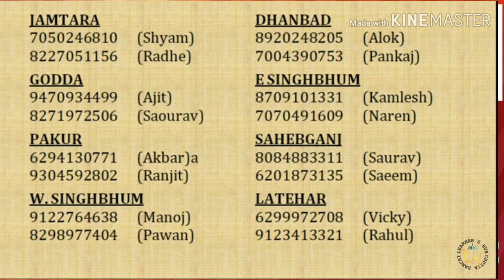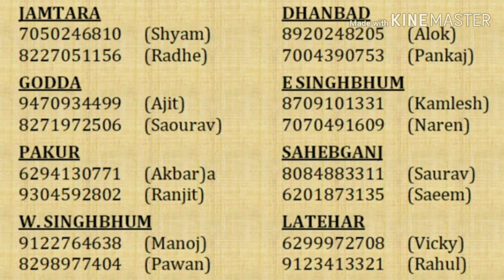JSSC LATEST NEWS ! पंचायत सचिव, राजस्व कर्मचारियों, हाई स्कूल शिक्षक वालों सावधान, GROUP ADMIN रांची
नमस्ते
Jharkhand latest job news
Jssc.nic.in
Latest job news for ps

दोस्तों इस चैनल करो जितने भी न्यूज़ दी जाती है वह पुख्ता सबूत और एकदम निश्चित ही सही रहती है फिर भी अगर इस न्यूज़ में कुछ त्रुटि विसंगत या फिर कुछ गलती पाई जाती है तो इसमें चैनल इसका कोई  उत्तर दायित्व नहीं लेता है आप खुद से अपने स्तर से भी जांच करें और सही न्यूज़ लेकर ही आगे का जो कुछ भी निर्णय वह अपने स्तर से लें धन्यवाद